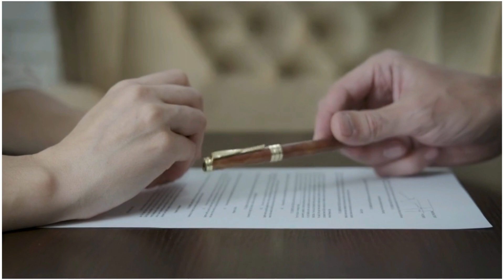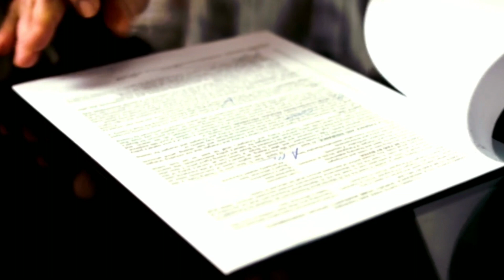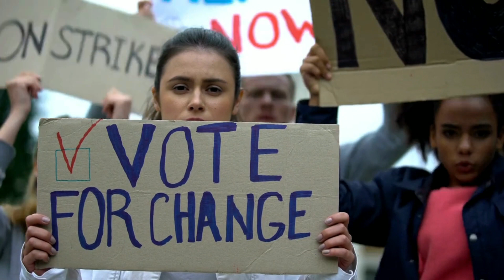Maggi, Lipstick, Pant - भारत में तलाक के हैरान करने वाले मामले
भारत में तलाक के लिए कारण सामने आ रहे हैं वो काफी चौंकाने वाले हैं।

मैसूर में एक पति ने पत्नी से इसलिए तलाक ले लिया, क्योंकि उसकी पत्नी सिर्फ और सिर्फ मैगी ही (Maggi Divorce Case) बनाती थी। इस केस का नाम ही 'मैगी केस' रख दिया गया और आखिरकार इस केस में दोनों का तलाक हो गया।

एक व्यक्ति ने आरोप लगाया था कि उसकी पत्नी बेहद गुस्सैल और तानाशाह किस्म की है और सेक्स के लिए कभी तृप्त न हो सकने वाली इच्छा दिखाती है। उसने यह भी आरोप लगाया कि महिला उसे दवाएं दिलाती थी और उसे शराब पीने के लिए भी विवश करती थी। वह उसे अप्राकृतिक यौन संबंध बनाने के लिए विवश करती थी और जब भी वह मना करता था तो वह उसे गालियां देती।

एक व्यक्ति ने अपनी पत्नी से इस आधार पर अलग होने की मांग की कि वह भारतीय परिधान के बजाय शर्ट और पैंट पहनी है।

एक व्यक्ति ने फैमिली कोर्ट से कहा है कि उसकी पत्नी उससे हर रोज नई लिपस्टिक की मांग करती है। इसके अलावा वह दिनभर घर पर सोती रहती है, उससे घर के सामान्य कामकाज भी नहीं किए जाते हैं।

विवाद का कोई मुख्य कारण हो सकता है। कभी-कभी, युगल इसे स्वयं जानते हैं। कभी-कभी, वे किसी को नहीं बताते, यहां तक ​​कि अपने माता-पिता को भी नहीं। उन्हें यह भी लगता है कि वे एक दूसरे को दोष नहीं दे सकते। तो बहाने ढूंढते हैं।